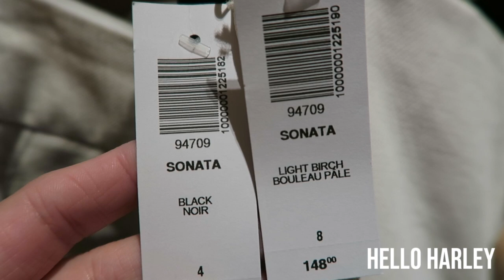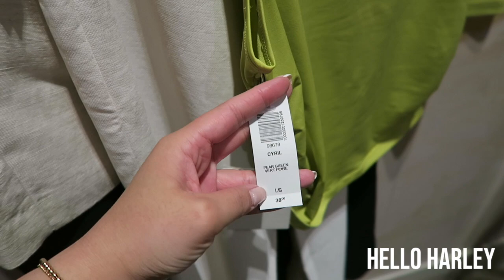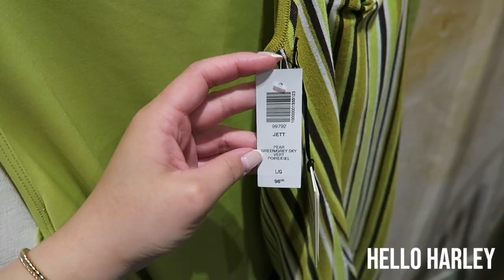Aritzia Try on Shop with me Spring/Summer 2022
Hello Hello,

Welcome back to the show, another spring summer try on for yall!

-Antonia

THINGS MENTIONED